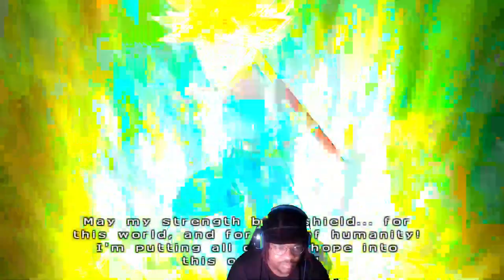I modded dragon ball z budokai tenkaichi 3 *vegito vs Zamasu